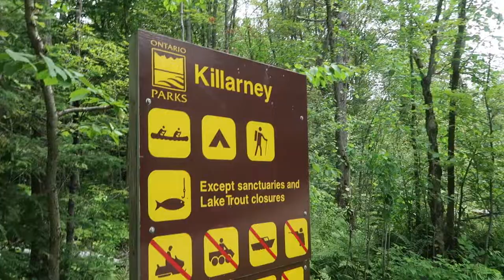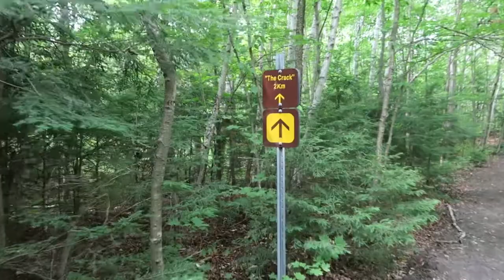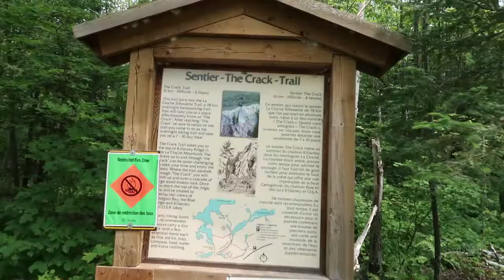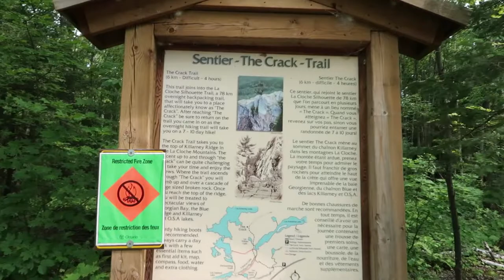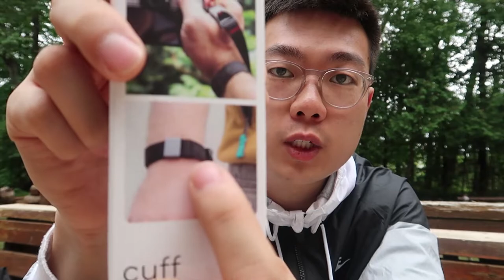BEST CAMERA STRAP? | FOREST FIRE IN KILLARNEY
Hi everyone, here is a video where I talk about the camera straps that I use which is the Peak Design Leash shoulder strap for mirrorless cameras and the Peak Design Cuff wrist strap! I also have some footage of when I went hiking up The Crack in Killarney Provincial Park.

Wrist Strap

Shoulder Strap